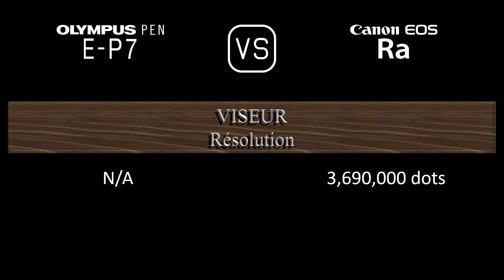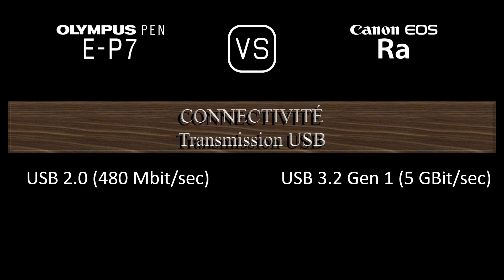Olympus PEN E-P7 vs. Canon EOS Ra: Une Comparaison de Caractéristiques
Cette vidéo fournit un aperçu des fonctionnalités du Olympus PEN E-P7 et du Canon EOS Ra dans une comparaison de caractéristiques (comparison of specifications).

00:24 LANCEMENT
00:32 BOÎTIER
00:41 CAPTEUR D'IMAGE
01:05 IMAGE
01:21 OPTIQUE ET MISE AU POINT
01:50 ÉCRAN
02:10 VISEUR
02:26 FONCTIONNALITÉS PHOTOGRAPHIQUES
03:27 FONCTIONNALITÉS VIDÉOGRAPHIQUES
03:43 STOCKAGE
03:47 CONNECTIVITÉ
04:16 CARACTÉRISTIQUES PHYSIQUES
04:36 AUTRES CARACTÉRISTIQUES